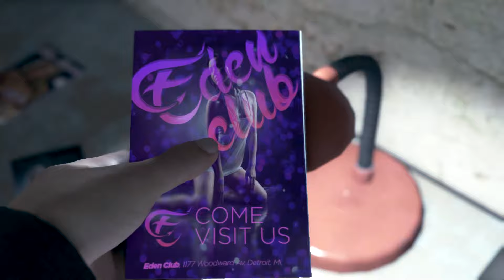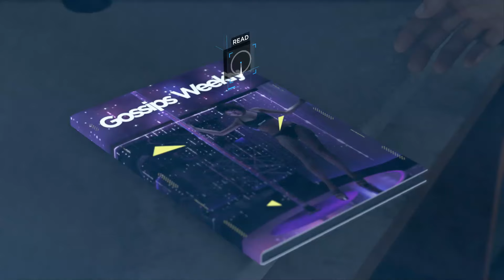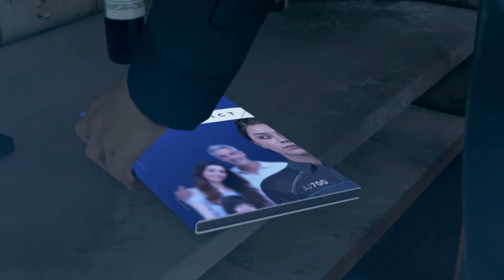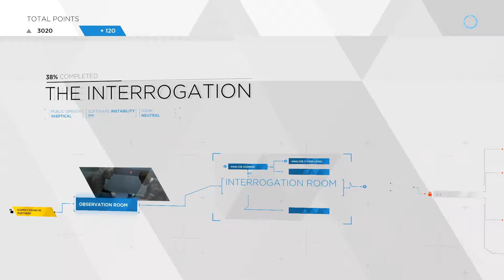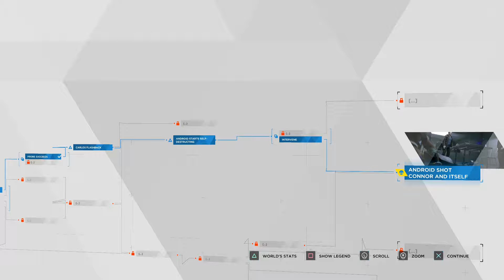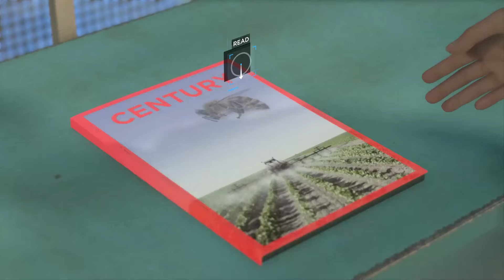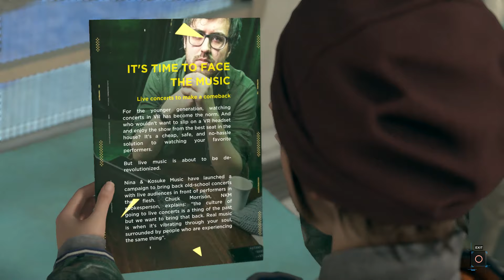Detroit: Become Human - Part 2 No Commentary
She fights against her programming.